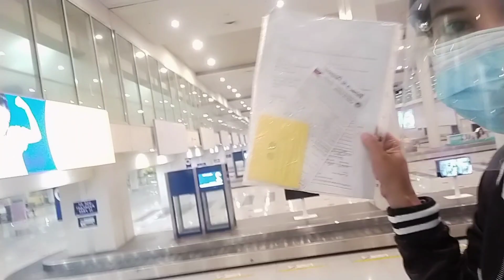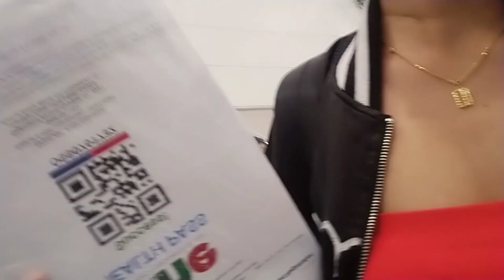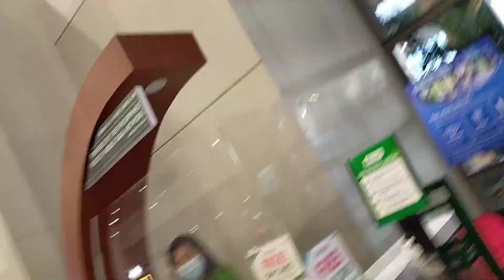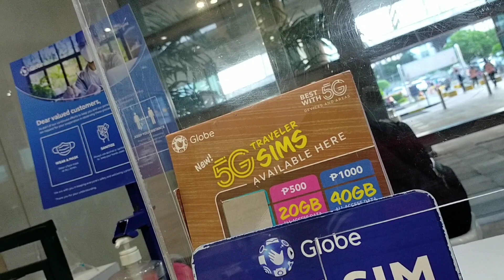Landing Manila airport c manay Joan